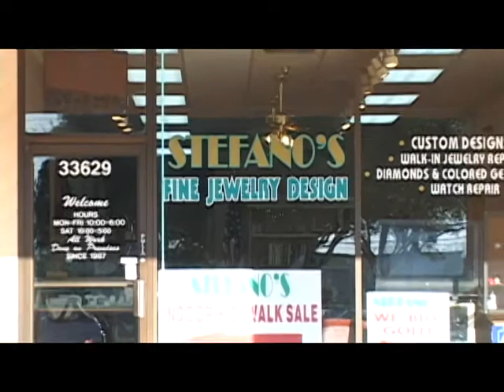Stefano's Fine Jewelry Design - Palm Harbor, Florida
Stefano's Fine Jewelry Design is a neighborhood jewelry store where you will feel like family.  We are located in Palm Harbor, Florida.  You will be greeted and assisted by out courteous and professional staff, Nick, Maria, Alison, Tricia, Tony, Ernie, Maya, and Luis.

Bring your broken or worn jewelry in for professional repair and meet our in-house expert watch repairman, Tony.

If you are looking for that special gift for yourself or a loved one, you will surely find it among our unusual and different merchandise, found nowhere else.